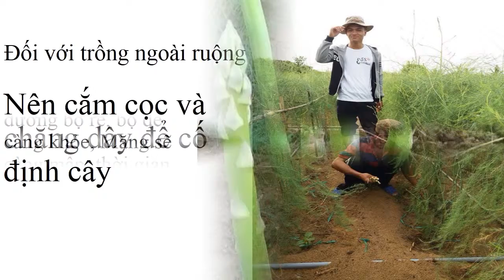Măng Tây Nhung Ha 0961929325